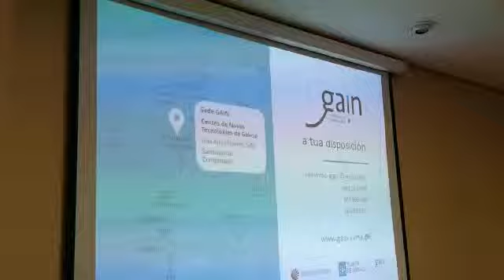Jornada de presentación del programa Principia e InnovaPEME